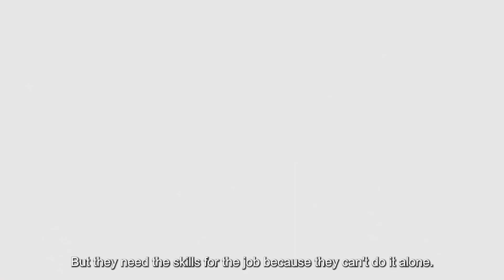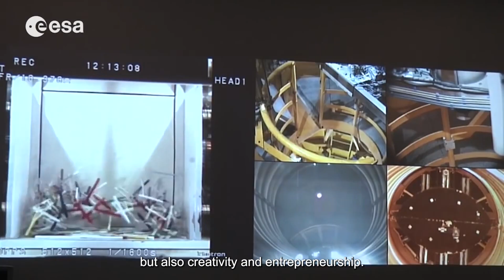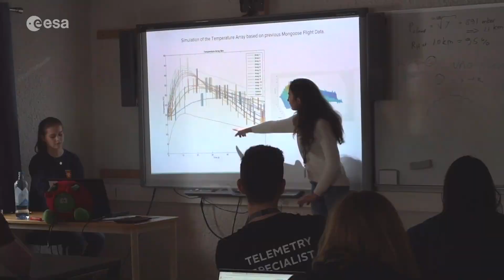Space for Education 2030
Space for Education 2030 is the evolution of the ESA education programme. Take a look at what the Education office has in store for students and young people of all ages at the dawn of a new space era, for them to acquire the right skills needed to achieve a sustainable and secure future, and sustain Europe’s great ambitions in space.